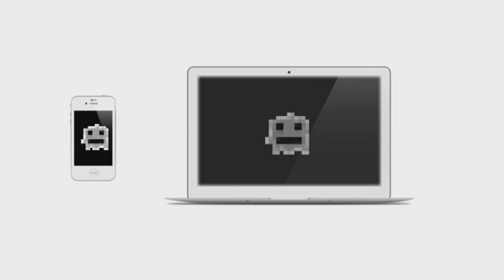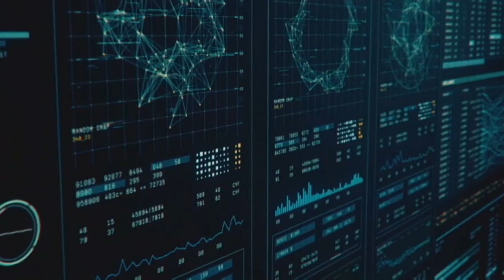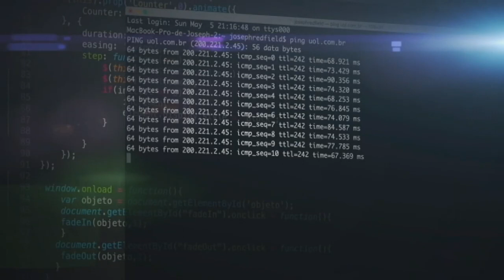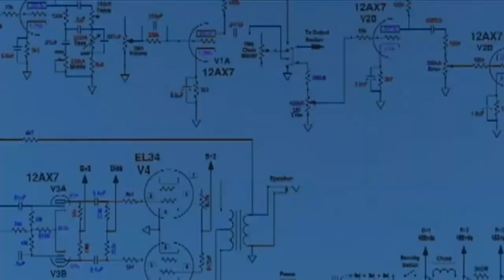Nauka 2019: Ženski sajber forum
Novinar: Dragana Daničić
Montažer: Milan Krsteski